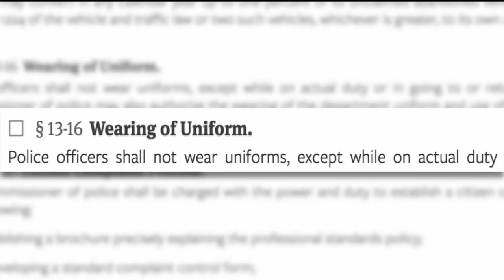Buffalo Police Officer facing investigation over revealing photo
A Buffalo Police Officer is facing an investigation over a revealing photo which uses a uniform as a prop. Hannah Buehler explains.

7 Eyewitness News is Buffalo's Source for news, sports, weather, and good things happening every day.